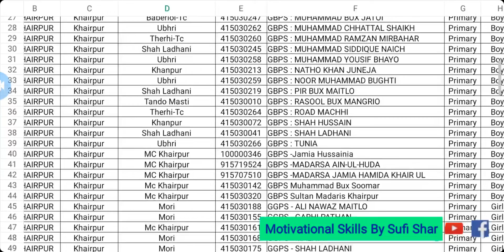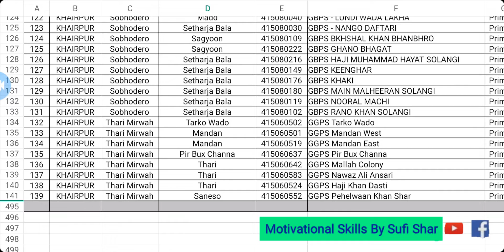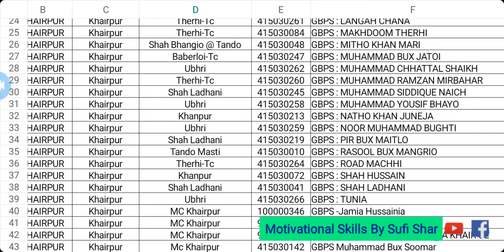Khairpur k 140 school Opened | School open or close | Khairpur School Notification for Close & open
پوري ضلعي خيرپور ۾ 140 اسڪول کُليل رهندا باقي ٻيا بند رهندا، انهن اسڪولن جي لسٽ ٿوري دير ۾ شيئر ٿيندي باقي ٻيا اسڪول 11/9/2022 تائين بند رهندا
خيرپور ضلعي جي اسڪول کلڻ ۽ بند رهڻ جو نوٽيفيشن
kal puri district Khairpur k 140 primary schools khulenge
DEO pr khp
School & Colleges District Khairpur Updates